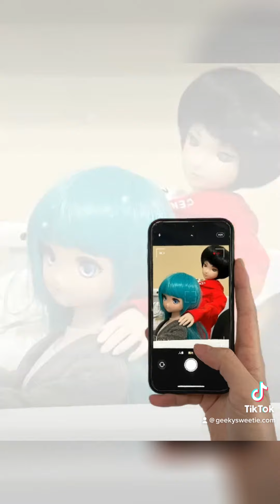A few of my fav things